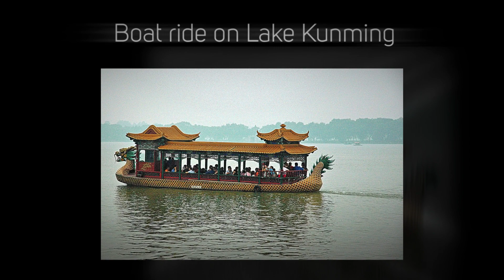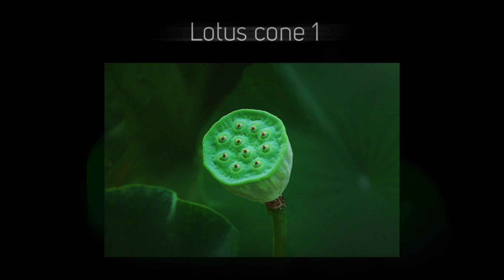China, Beijing, the capital